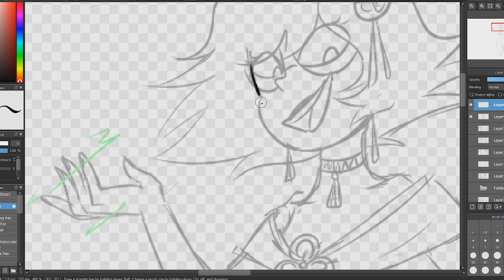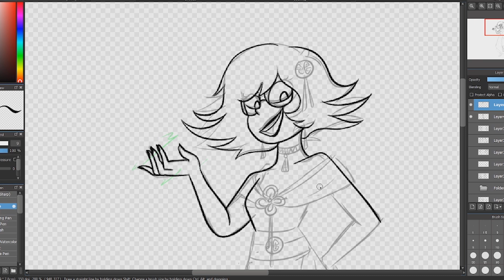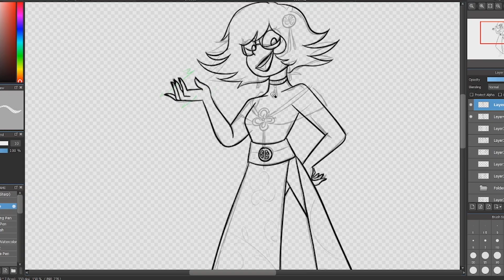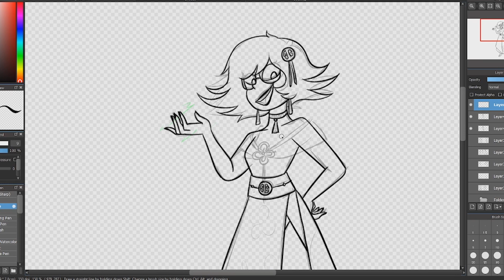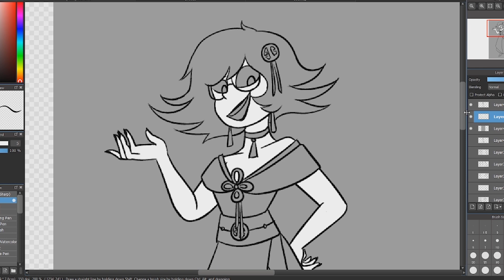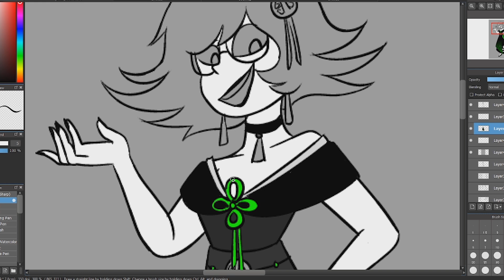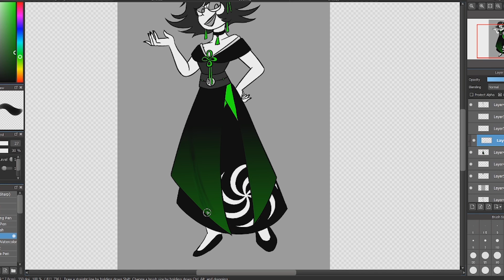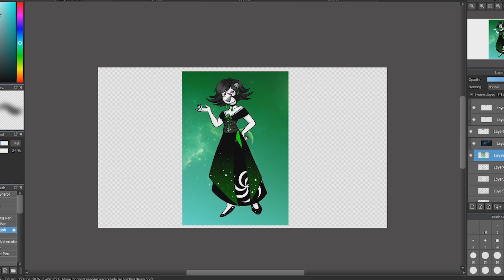Yanderedev Makes (Yet Another) Faux Pas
fun fact i had this video almost entirely done but my program crashed so i had to completely redo it